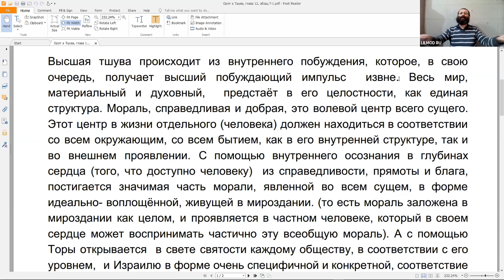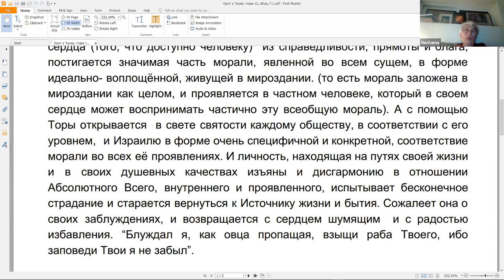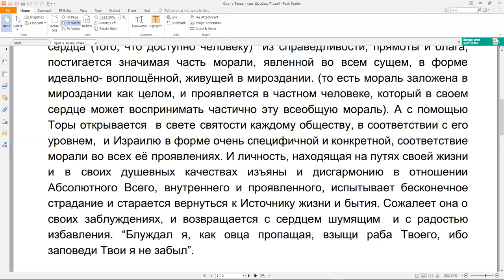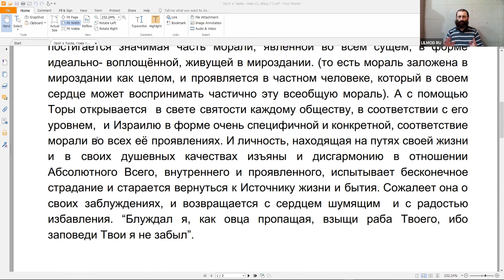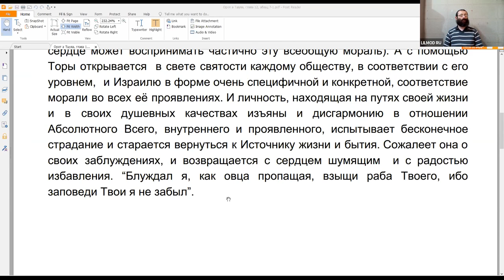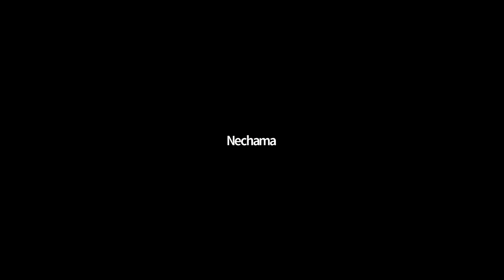Курс "Рав Кук "Орот А Тшува" - Исправление Мира и Человека", Натан Котляров, 8.12.2020